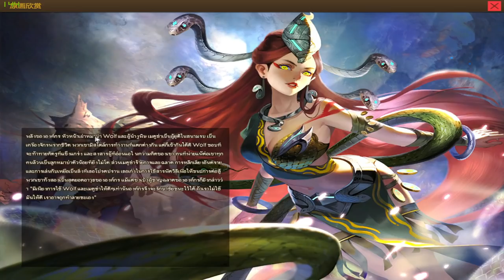XSHOT - รีวิวปืน 8 ดาว ที่สุ่มได้จาก Time Space ยิงเพิ่มเลือดด้วย (Cain-blood devil)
อย่าลืมกระทืบไลค์ครับ